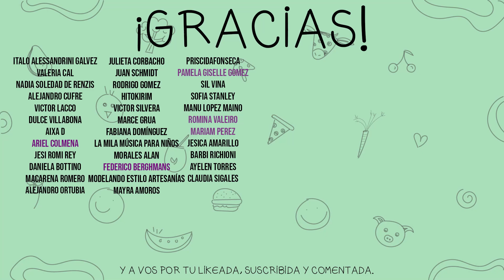POLLO CON CREMA Y CHAMPIÑONES 100% VEGETAL - soyvelen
Ingredientes para la recetuli:
-100gr de texturizado de soja y trigo.
-1 cebolla grande.
-3 dientes de ajo.
-Sal a gusto.
-150gr de champiñones.
-1 taza de vino blanco.
-2 cdas de almidón de maíz.